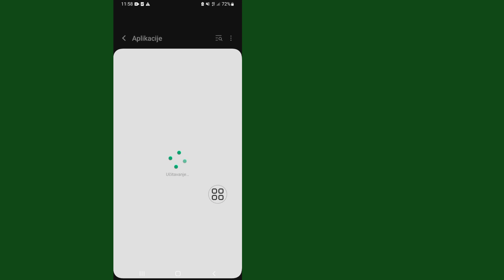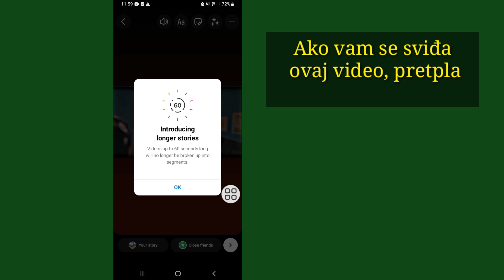Kako dodati 1-minutni video u Instagram priče bez razdvajanja (novo 2023.)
U ovom videu, da li želite da otpremite duže video zapise na Instagram Stories koji su dužine do 60 sekundi?  Zatim pogledajte ovaj video do kraja da naučite kako.